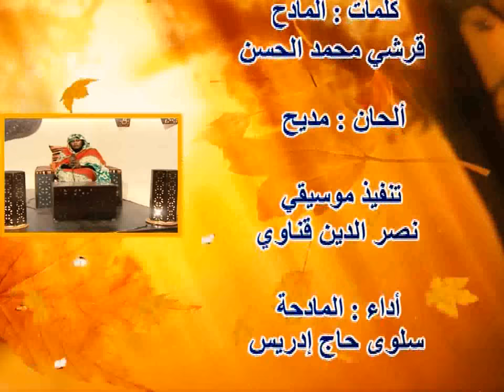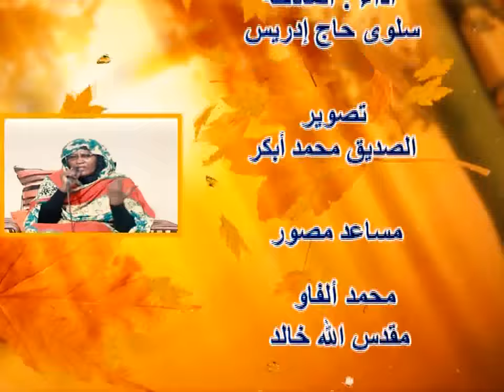يا ليلى ليلك جن | سلوى حاج إدريس جديد2022